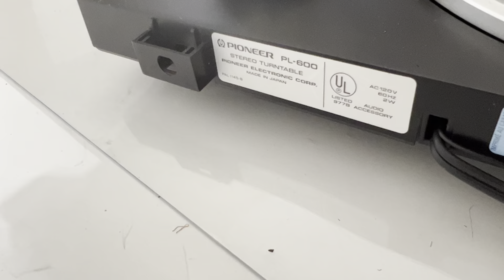Pioneer PL-600 Turntable Record Player | For Parts